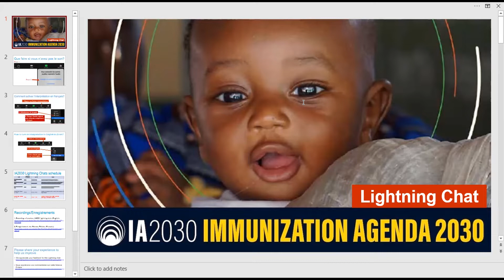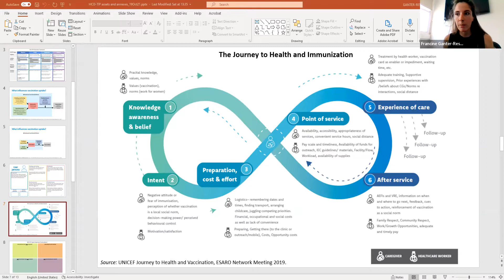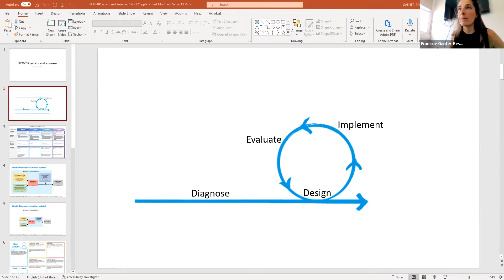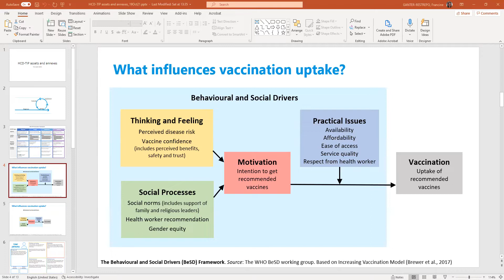IA2030 Lightning chat: Putting communities at the center: local solutions for large impact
Topic: Putting communities at the center: local solutions for large impact

Guest: Francine Ganter-Restrepo, Technical Officer, Demand and Behavioural Sciences, Department of Immunization, Vaccines and Biologicals, WHO

Key messages: We will be discussing the latest approaches and tools for working with communities to design people centred immunization services.

Join Charlotte Mbuh from The Geneva Learning Foundation to learn about the world's new vision and strategy for the future of immunization.

Immunization is one of the best health investments money can buy.

Yet despite tremendous progress, far too many people around the world – including nearly 20 million infants each year – have insufficient access to vaccines.

In some countries, progress has stalled or even reversed, and there is a real risk that complacency will undermine past achievements.

To address these challenges over the next decade, a new global vision and strategy titled ‘Immunization Agenda 2030: A Global Strategy to Leave No One Behind (IA2030)’ has been endorsed by the World Health Assembly.